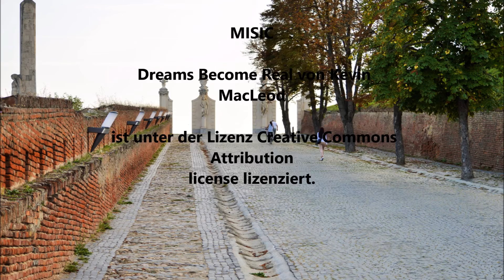Alba Iulia. Romania.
my photo
2015